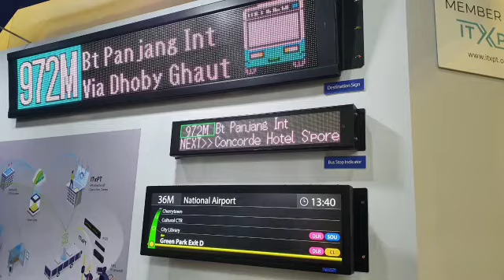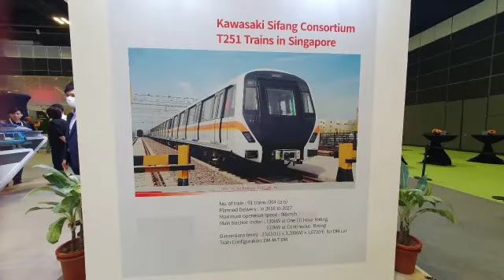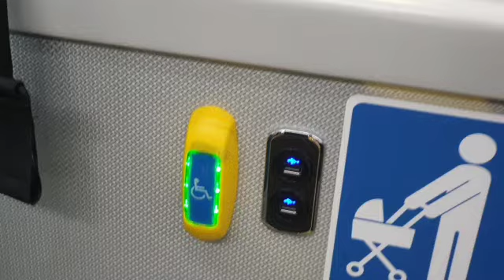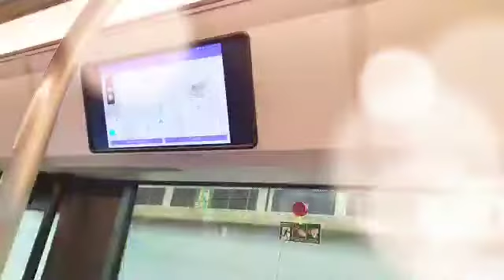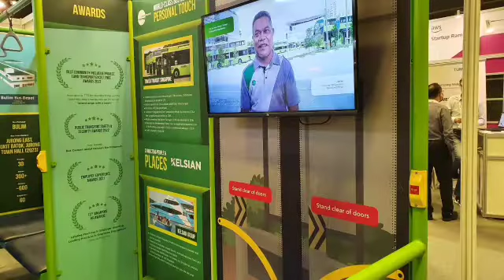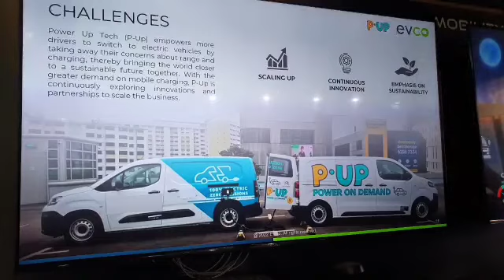SITCE 2022 EXHIBITION AT SUNTEC CONVENTION AND EXHIBITION CENTRE